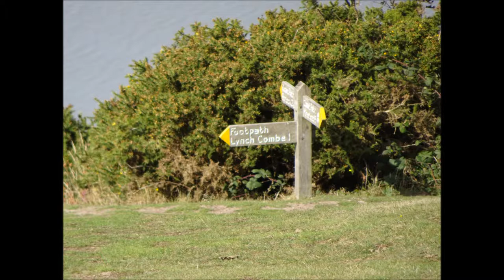Porlock Hikes Trip, DAY 2, Part VIII,' Bossington Hill & Cairn' by Sheila, September 25th 2018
The walk progresses onwards and downwards with some inclines---I eventually reach the cairn seen from the distance which provides further great views of Porlock Bay and the salt marshes over to Porlock Weir---I place stones on the cairn for family and friends and for World Peace I stop for a small picnic and water and breath in the fresh air delivered by a gentle breeze.